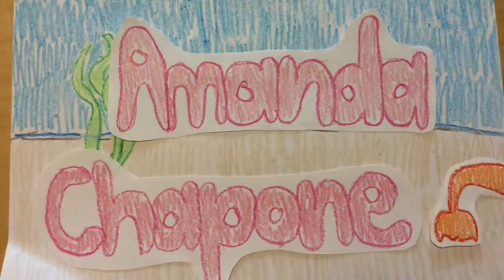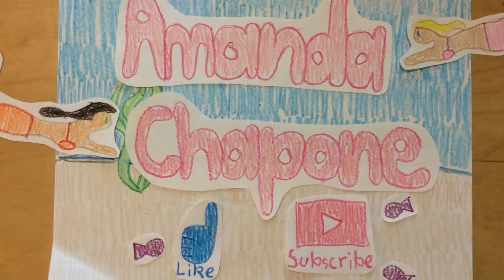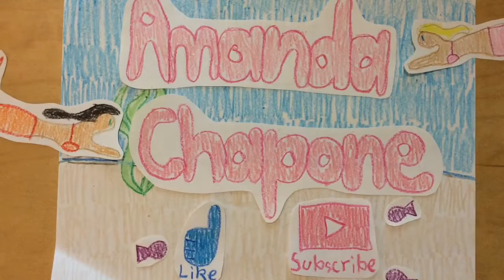Crystal ball gazing with Eddy!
We tried to use a crystal ball 🔮